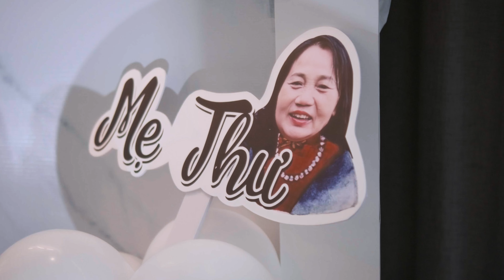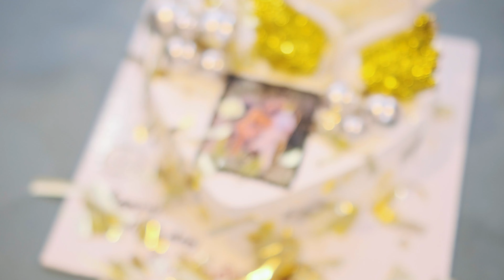tiec gia dinh